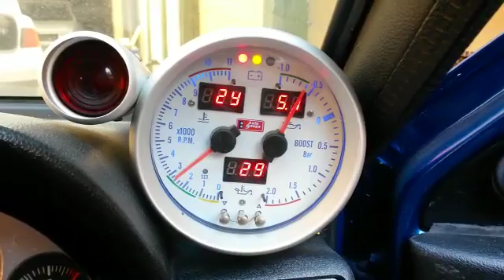My bro's Uno built up startup